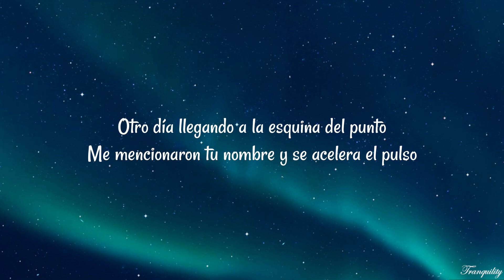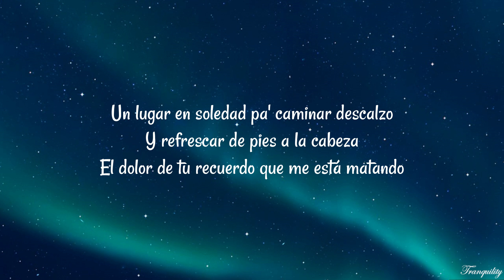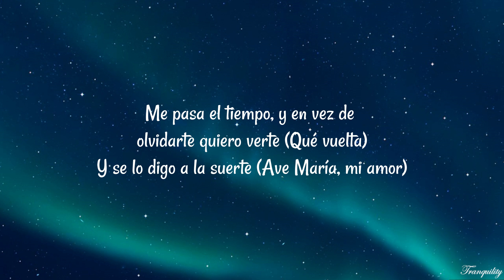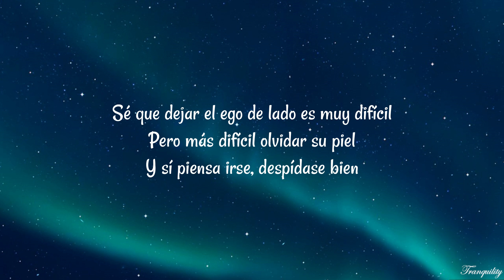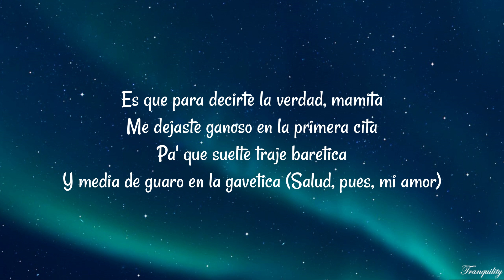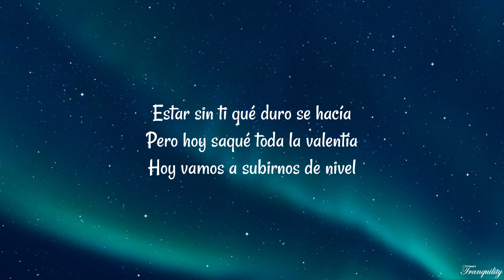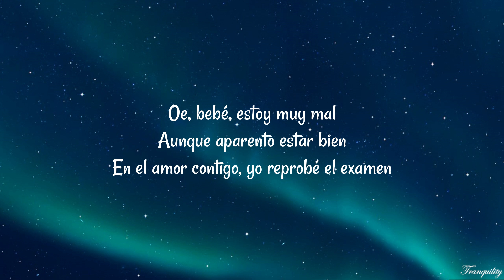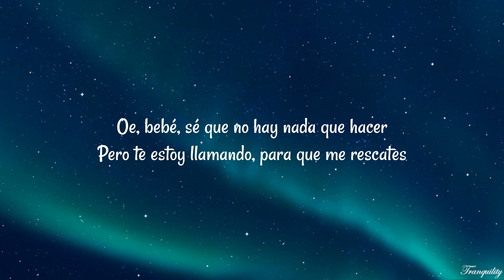BLESSD, MALUMA - OE BEBÉ (Letra/Lyrics)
(Letra):
[Intro: Blessd]
Ey, dejemos de chimbear y grabemos
Jose, candela
SOG, prenda y póngalo pues

[Pre-Coro: Blessd]
Otro día llegando a la esquina del punto
Me mencionaron tu nombre y se acelera el pulso
Lo sé, pero no fui capaz de quedarme más tiempo en este lugar
Necesitaba mucha paz y mucho descanso
Un lugar en soledad pa' caminar descalzo
Y refrescar de pies a la cabeza
El dolor de tu recuerdo que me está matando

[Coro: Maluma]
Oe, bebé, estoy muy mal
Aunque aparento estar bien
En el amor contigo, yo reprobé el examen
Oe, bebé, sé que no hay nada que hacer
Pa' eso te estoy llamando, pa' que tú me rescates

[Verso 1: Blessd & Maluma]
Me pasa el tiempo, y en vez de olvidarte quiero verte (Qué vuelta)
Y se lo digo a la suerte (Ave María, mi amor)
Y solo quiero encontrarte y volver a comerte
No sé si sea prudente (Oiga, pues)
En secreto yo te pienso, en mi cama yo te escucho (Jaja)
Cuando gemías, mami, ando de negro, ando de luto
Y en las noches me emputo (Jaja)
De lo que yo perdí, mami

[Puente: Blessd & Maluma]
Sé que dejar el ego de lado es muy difícil
Pero más difícil olvidar su piel
Y sí piensa irse, despídase bien
Sé que dejar el ego de lado es muy difícil (Difícil)
Pero es más difícil olvidar tu piel
Y si piensa irse, despídase bien

[Coro: Blessd]
En el amor contigo, yo reprobé el exámen
Pero te estoy llamando, para que me rescates

Es que para decirte la verdad, mamita
Me dejaste ganoso en la primera cita
Pa' que suelte traje baretica
Y media de guaro en la gavetica (Salud, pues, mi amor)
Tira el asiento pa' atrás, tranqui, dímelo
Si esta noche me rescata el cora, auxílialo
Estar sin ti qué duro se hacía
Pero hoy saqué toda la valentía
Hoy vamos a subirnos de nivel
Y vamos a comernos, así no haya nada que hacer
Sacarte la Lucifer, ponemos la sativa en el papel
Mientras te rompo con la perla Chanel
[Coro: Maluma & Blessd]